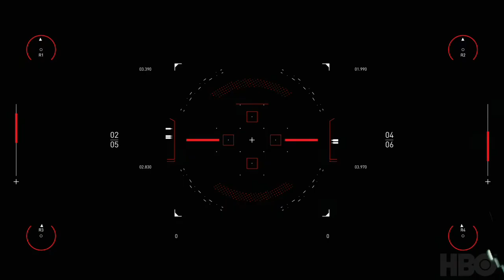Westworld Film Scoring Competition Rod Wilson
This is an update to my entry into the Spitfire Westworld Film Scoring Competition.  I was one of 11,000 entrants!